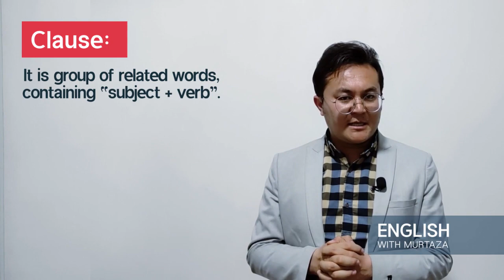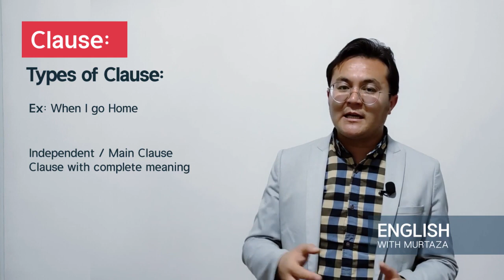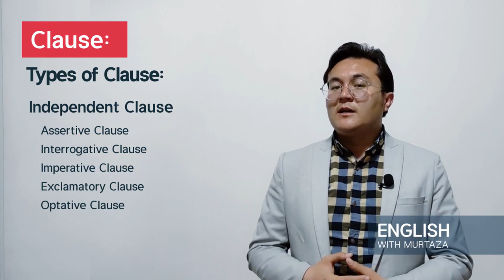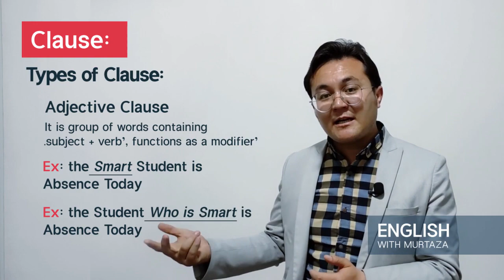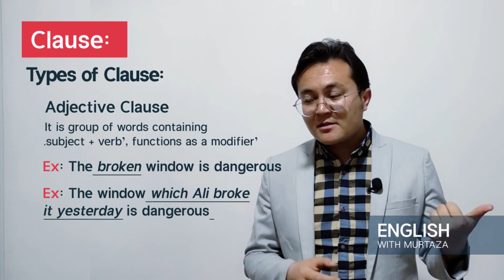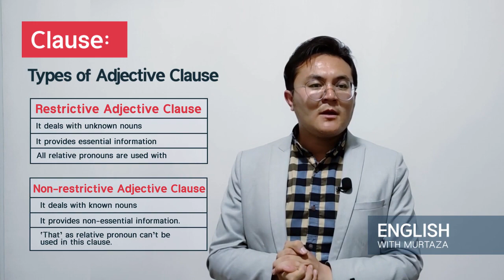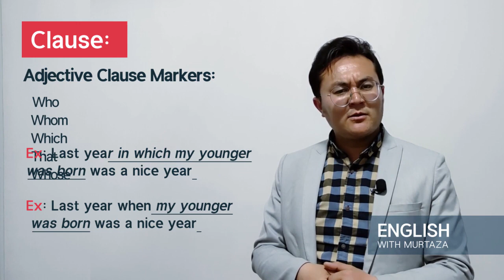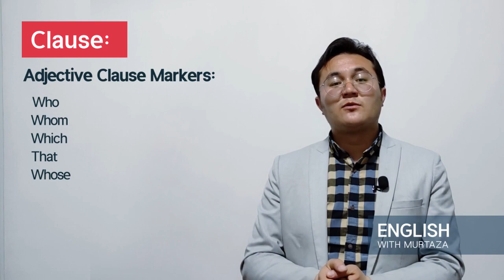What is Clause in English?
In this tutorial, we want to teach you the clause in English, so stay with us until the end of this educational video!
دراین آموزش میخواهیم برای شما عبارت را در زبان انگلیسی درس بدهیم پس تا پایان این ویدیوی آموزشی با ما همراه باشید!
آموزش زبان انگلیسی با ساده ترین راه های ممکن! تیم ما به شکل هفته وار مداوم بهترین کلیپ های آموزشی زبان انگلیسی را برای تان ارائه میکند
1. آموزش لغات جدید و گروهی
2. آموزش گرامر
3. تدریس تاکتیک های امتحان تافل دولینگو
4. آموزش مهارت های Reading , Writing, Listening, Speaking